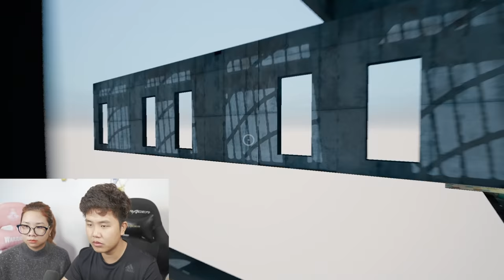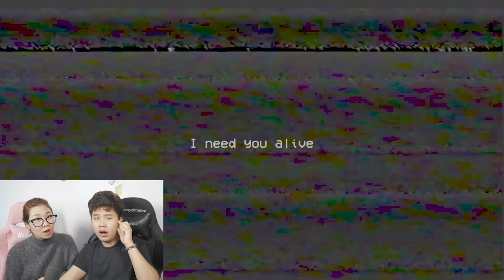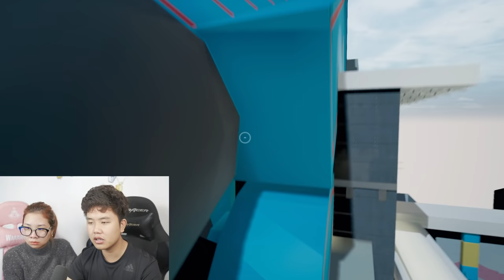Xe Lửa Ăn Thịt "THOMAS THE TRAIN" Được Mở Khóa Trong POPPY PLAYTIME Rồi Nó Đã Làm Gì bqThanh và Ốc ?